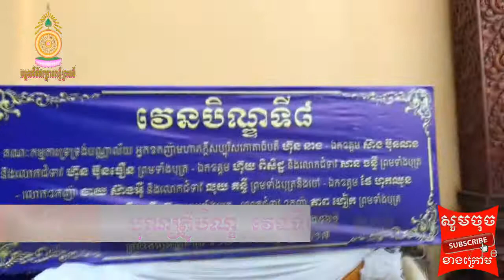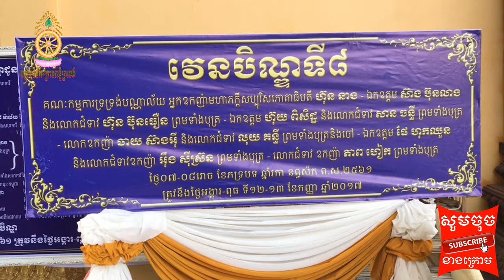បុណ្យភ្ជុំបិណ្ឌ ២០១៧ _ បុណ្យភ្ជុំបិណ្ឌ វេនទី០៨ វត្តបទុមវតី _ Pchum Ben Ceremony _ Pchum Ben 2017